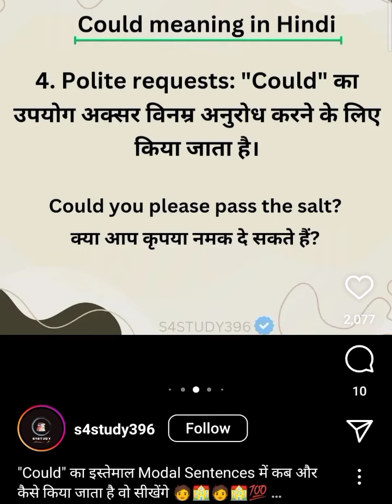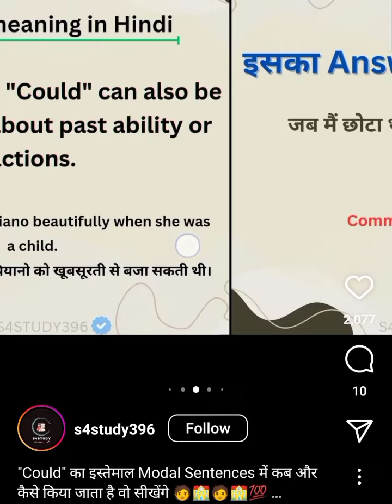"How to use Could"